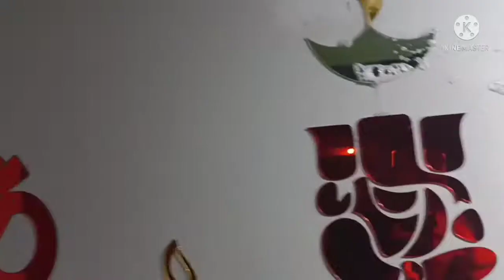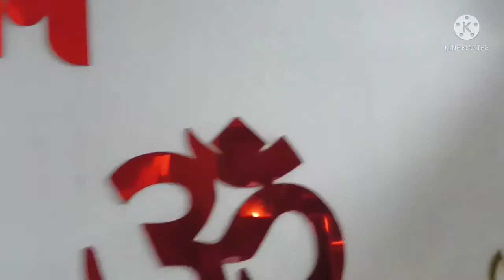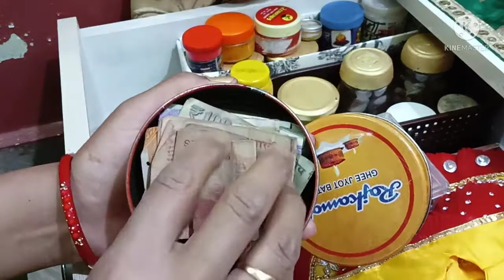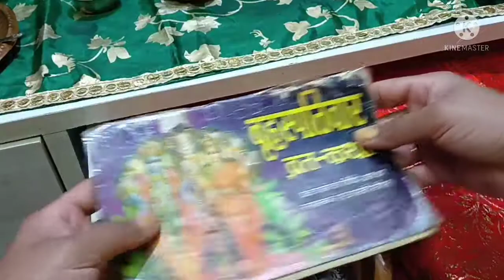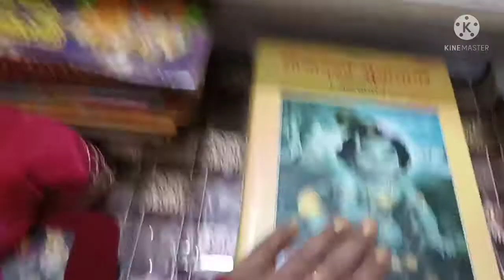मैं अपने मन्दिर में क्या-क्या सामान रखती हुं, ओर किसलिए चलिए देखते हैं, ओर साफ सफाई कैसे करती हुं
मन्दिर को साफ सुथरा होना चाहिए, ताकि पुजा करने में आपका मन भी लगा रहे, ओर कुछ जरूरी सामान होना चाहिए ताकि पुजा करने में कोई कसर नही रह जाये